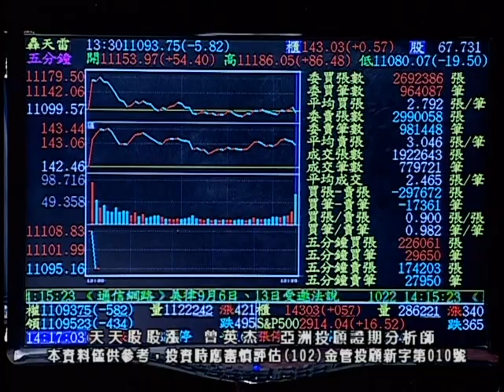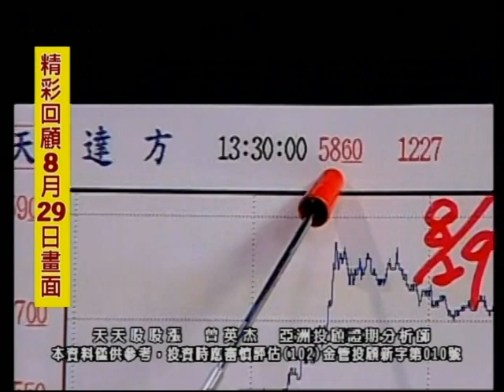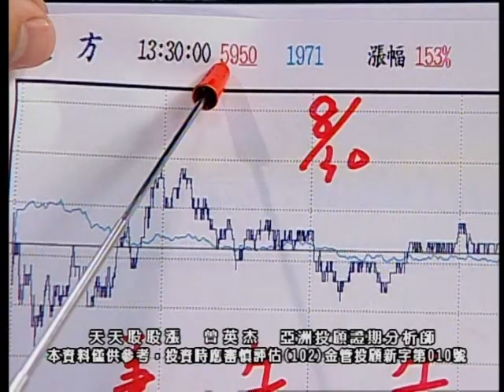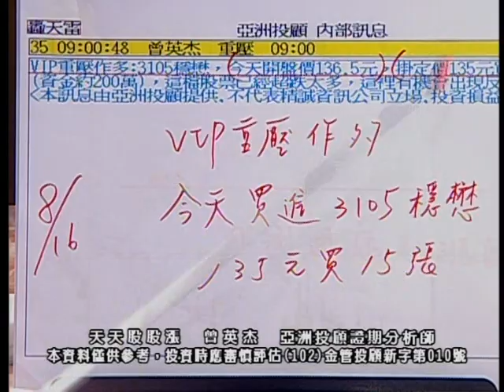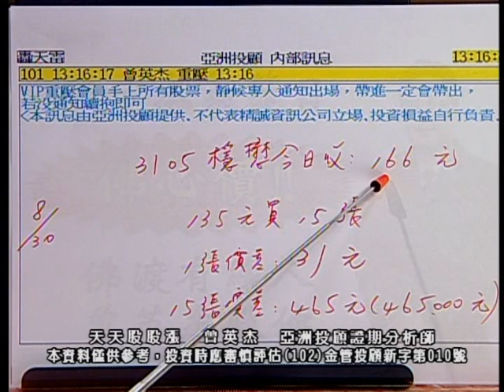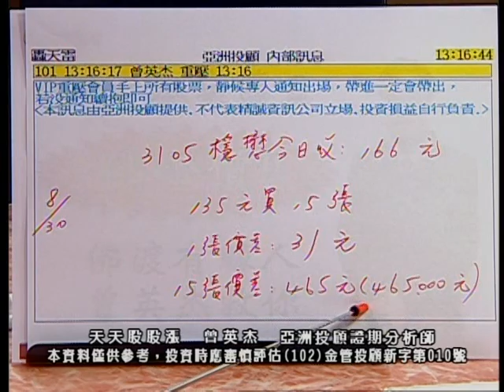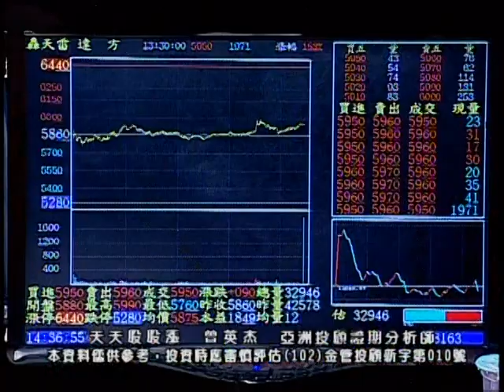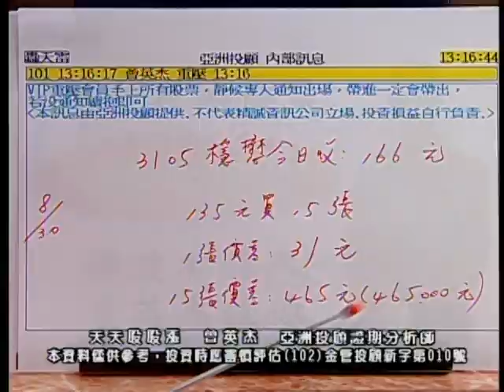20180830 1730 曾英杰 天天股股漲